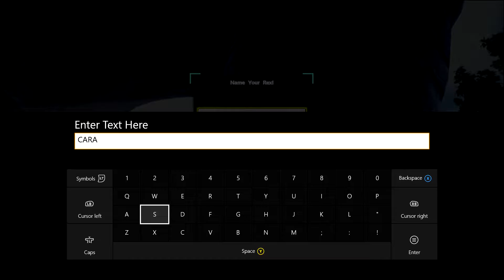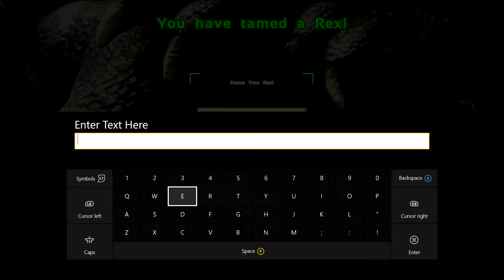Ark Survival Evolved Singleplayer XB1 RASKLEY REXS S2E17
First off if you are looking for some high level max tames. This is not it, we are getting our water pin with Megalodons and need some lady Rexes for the Quetz that we will eventually get. But, there is a high level commentary to be had here. High Level talking.